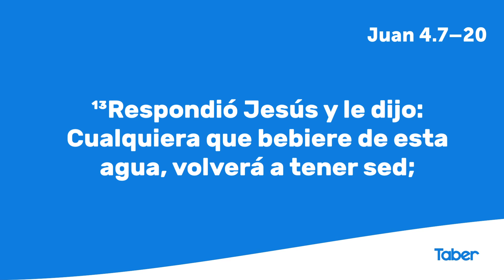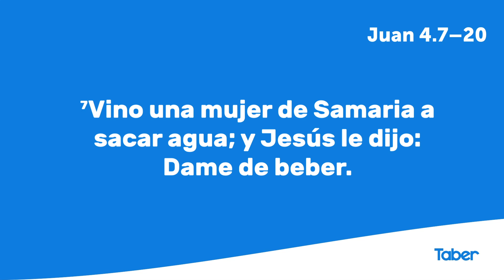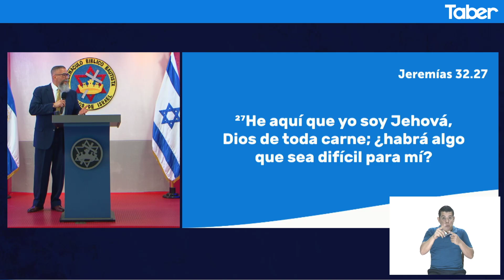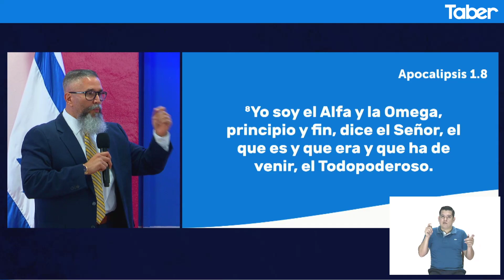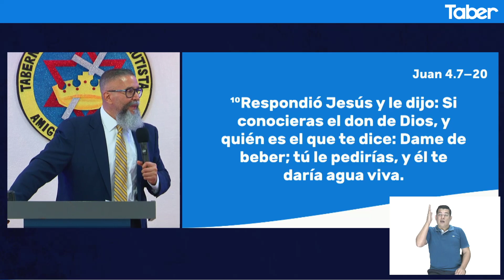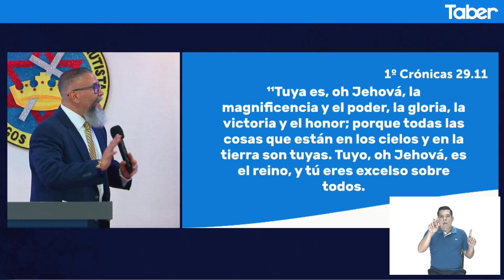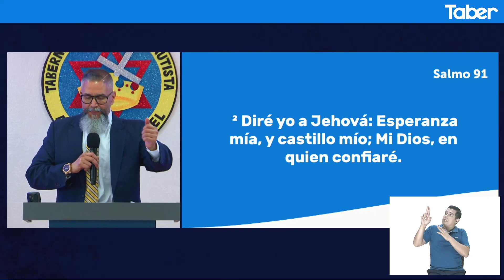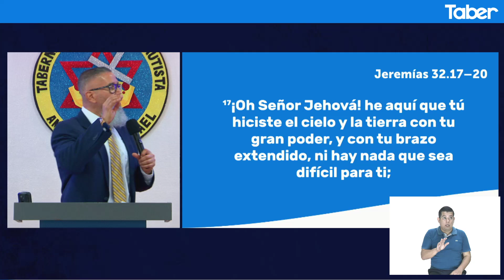El amor verdadero | Dr. Edgar López Bertrand Jr.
Cita Bíblica: Juan 4:7-11
Servicio Dominical 9AM
14/06/20